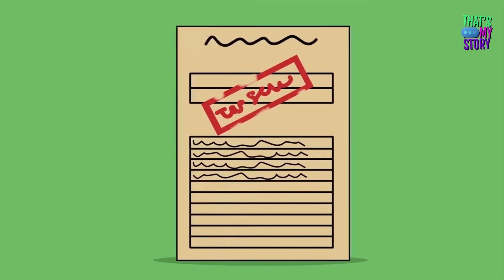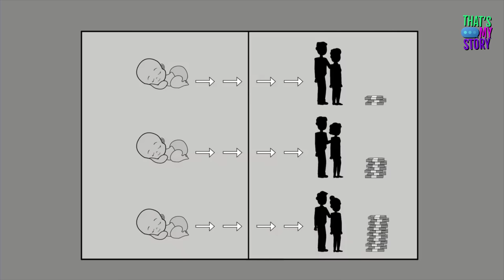Milyarder Bir Aile Beni Evlat Edindii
Ben Kader. 15 yaşındayım. 2 yıl önce milyarder bir aile beni evlat edindi. Böylece hayal bile edemeyeceğim bir hayatım oldu. Şimdi size bu sürede yaşadıklarımı iyi ve kötü yanları ile anlatacağım. Hikayemi ilginç bulacağınıza eminim.